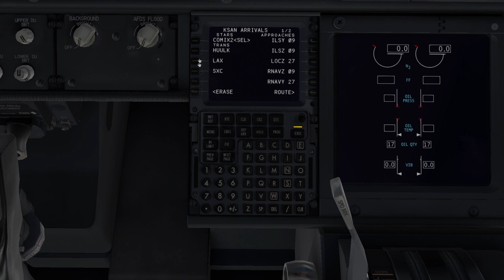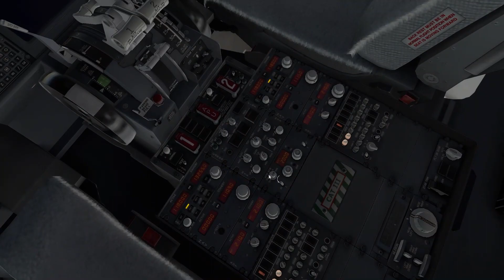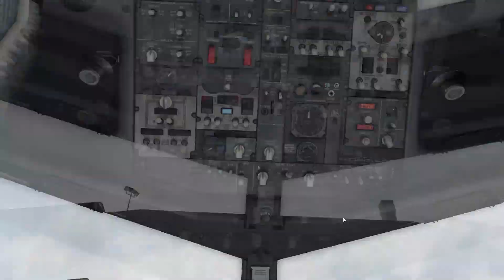Southwest Airlines B737-700: San Francisco to San Diego (KSFO - KSAN) | X-Plane 11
Addons:
B737-700U by Ultimate and ZiboMod
Active Sky XP
Better Pushback
Headshake

Song: Castle - Clarx & Harddope